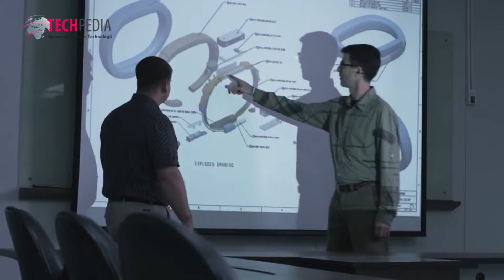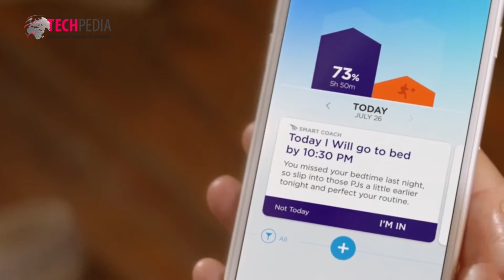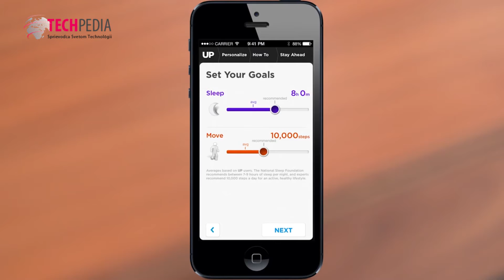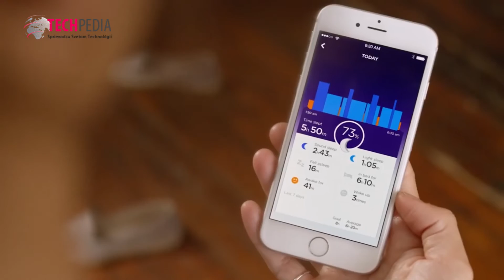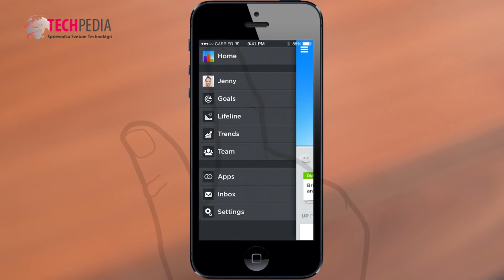Wearables 4. časť: Fitnes náramok Jawbone UP2 v prevedení luxusného šperku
Štvrtá a záverečná časť nášho miniseriálu o nositeľných zariadeniach je zameraná na populárne fitnes náramky, konkrétne Jawbone UP2, ktorý svojím elegantným prevedením určite poteší najmä nežnejšie pohlavie. Viac na